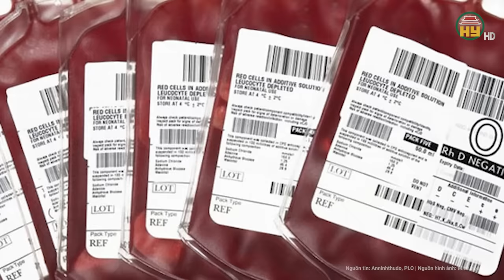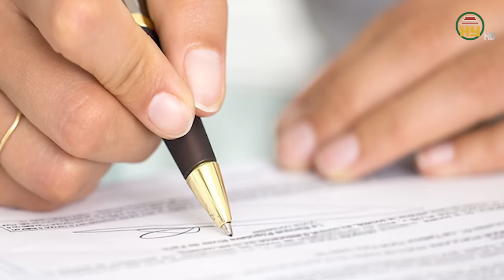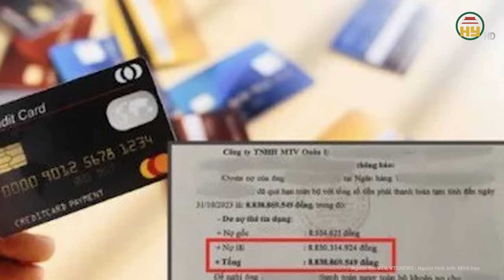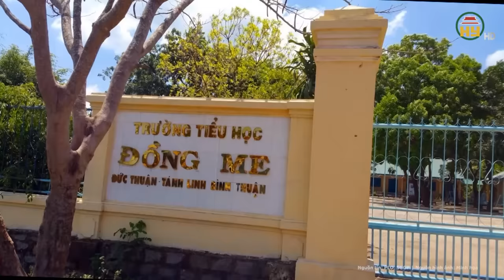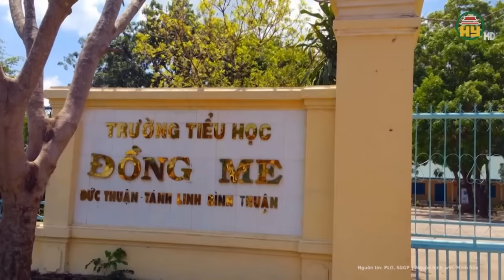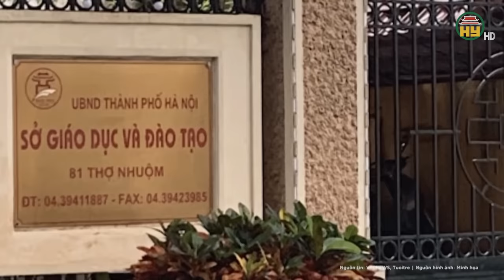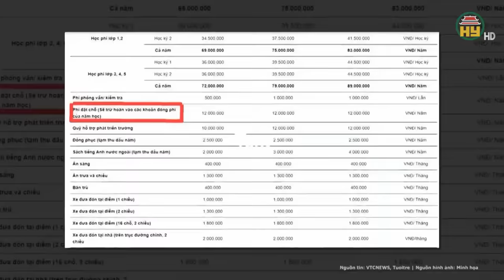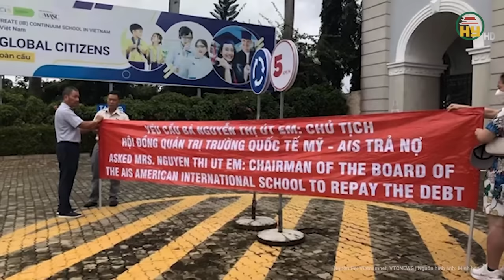Toàn cảnh tin nóng: Sản phụ tử vong do bệnh viện tắc trách, bác sĩ trực vắng mặt vì Chủ nhật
Tin tức 24h mới nhất | Toàn cảnh tin nóng 23/3: Sản phụ tử vong do bệnh viện tắc trách, bác sĩ trực vắng mặt vì Chủ nhật
Ngày 22-3, Bộ Y tế có công văn gửi Sở Y tế tỉnh Đồng Tháp về việc xác minh và báo cáo trường hợp sự cố y khoa tại Bệnh viện Đa khoa khu vực (BVĐKKV) Tháp Mười, tỉnh Đồng Tháp.
Địa chỉ: 164 Nguyễn Văn Linh, thành phố Hưng Yên, tỉnh Hưng Yên
Tiktok: Truyền hình Hưng Yên
Facebook: Đài Phát thanh và Truyền hình Hưng Yên
Zalo: Đài PTTH Hưng Yên